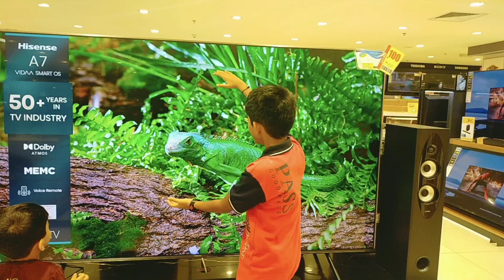ഞങ്ങൾ ലുലു മാളിൽ